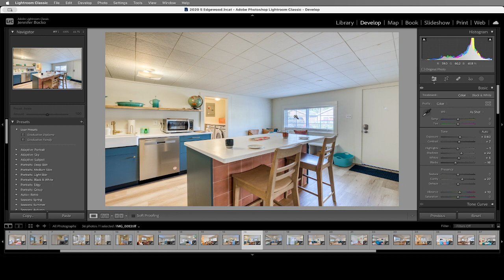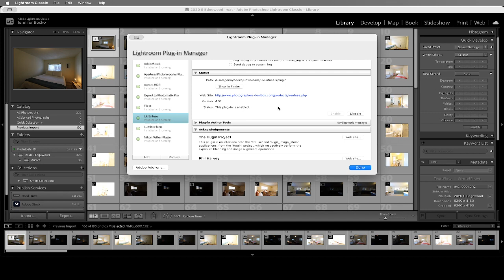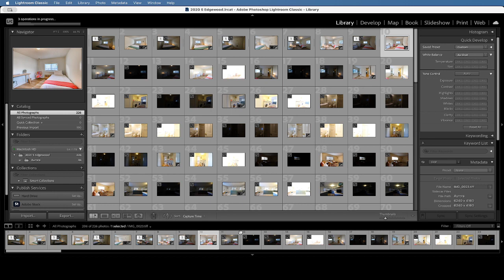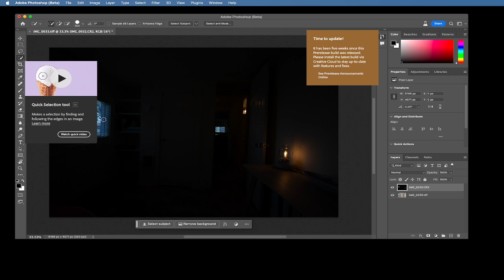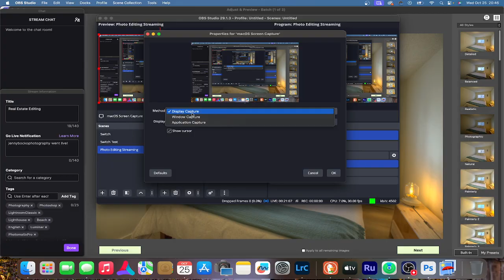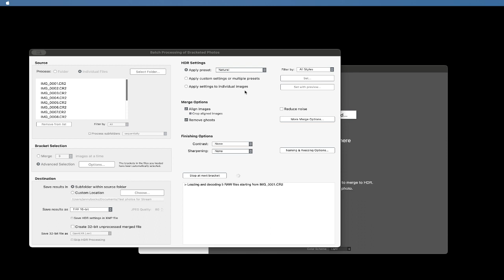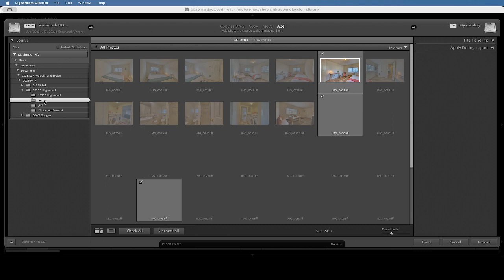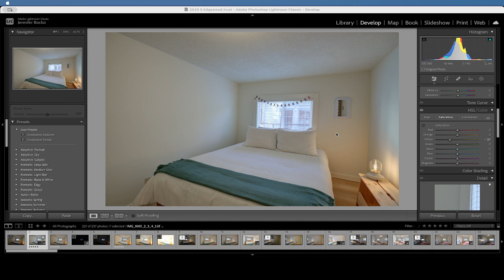Real Estate and HDR Merge